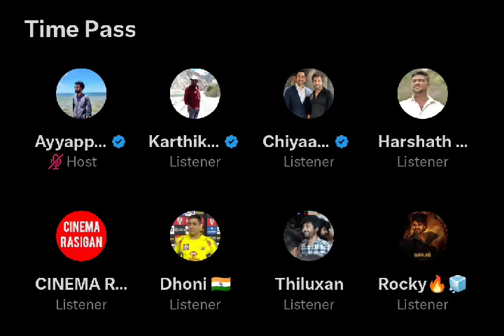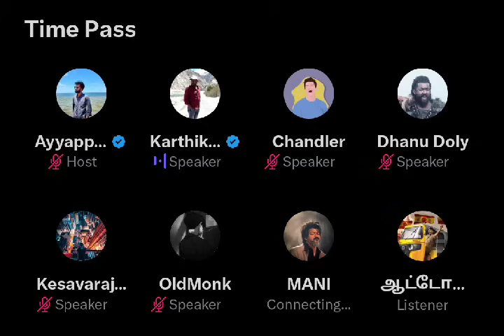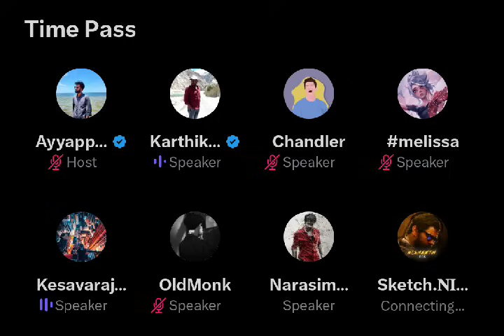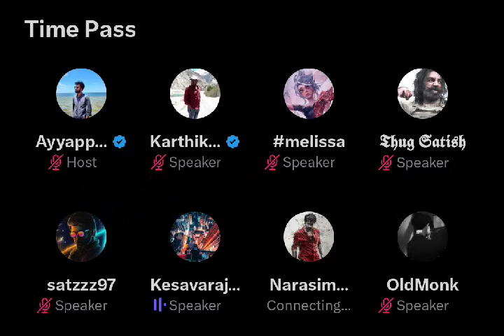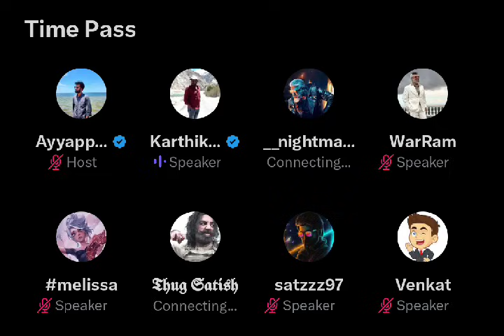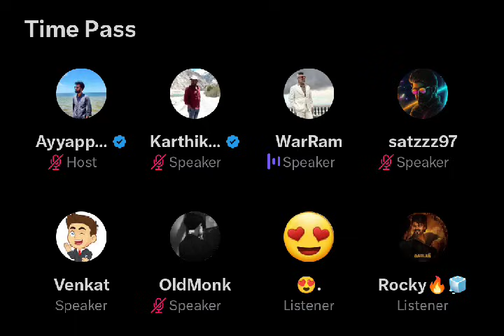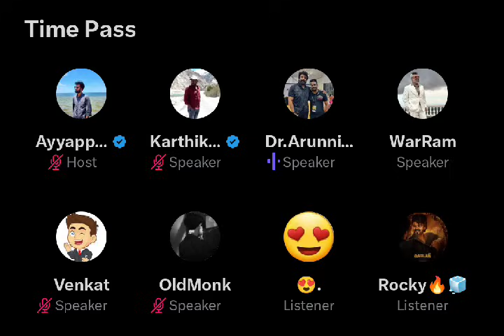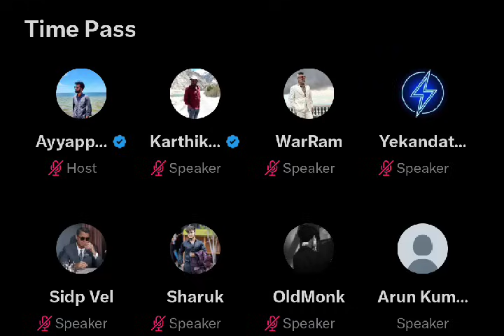கொஞ்சம் கங்குவை பத்தி பேசாம இருங்க சார், Dhanajeyam-கு Suriya fans வேண்டுகோள் Time pass space video